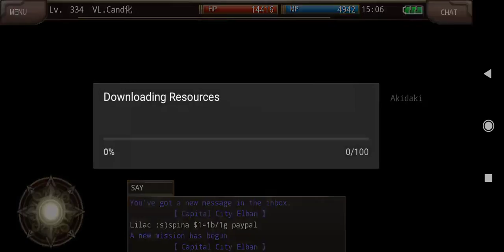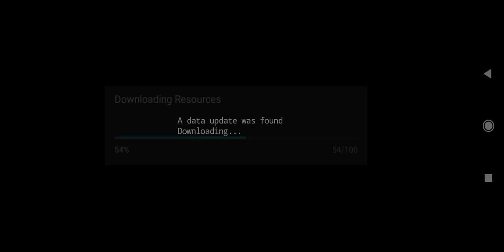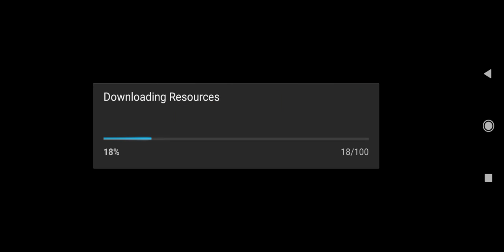New MQ "Kematian Altier" - Iruna Online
Kali ini lanjutin lagi dari misi utama yang update pertama ditahun 2021.
udah itu aja gw juga nggak begitu mengerti bahasa Inggris jadi simak aja sendiri ya hehehe :v.